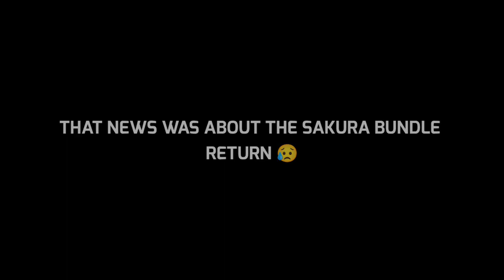THE END OF FREE FIRE 😔 BAD NEWS FOR ALL OLD PLAYERS 💔